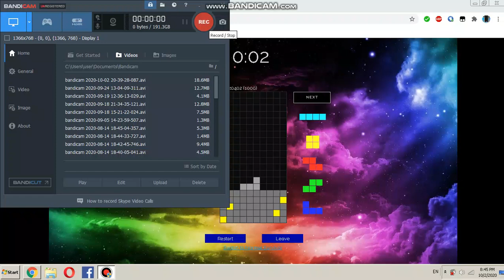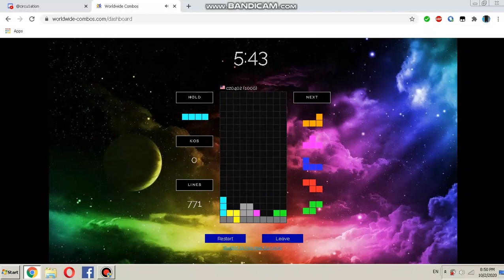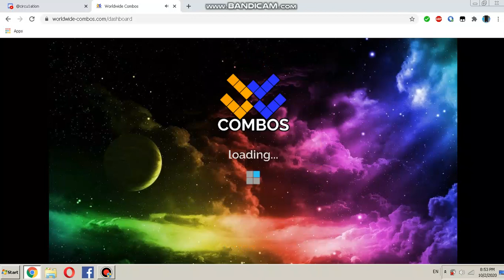Worldwide Combos bombs survivor 8 minutes 33 seconds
I finally had a new and big improved record! :D